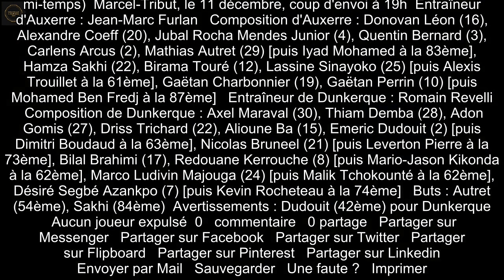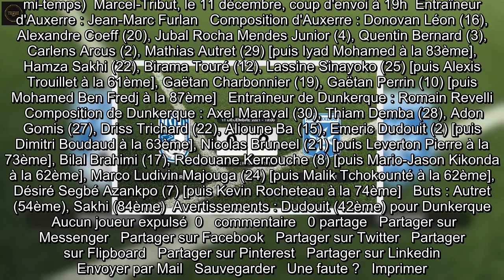Résultats Ligue 2: Succès 0-2 d'Auxerre face à Dunkerque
La 18ème journée de Ligue 2 était l'occasion pour Dunkerque d'affronter Auxerre, à Marcel-Tribut. Auxerre a gagné cette confrontation 2 à 0. Les deux entraîneurs ont fait le choix de placer leurs effectifs en 1-le 4-5-1.   C'est sur un score nul et vierge que les deux groupes sont rentrés dans leurs vestiaires respectifs à la mi-temps. Autret a ouvert la marque pour l'AJA, à la 54ème. Enfin, Sakhi a marqué le dernier but de la rencontre à la 84ème, en faveur d'Auxerre.   L'arbitre a averti Dudouit.    Auxerre démontre son excellence en restant dans le top 3 de la compétition. Dunkerque ne change pas de place et reste en 19ème position.   Dunkerque et Auxerre : les prochains matchs    Pour son prochain match, Auxerre affrontera Le HAC au Stade de l'Abbé-Deschamps le 21 décembre à 20h45 pour la prochaine journée. De son côté, Dunkerque rencontrera Guingamp le même jour lors de la même soirée, au Stade Municipal de Roudourou.   Vous souhaitez suivre le classement de la Ligue 2 et les résultats de la Ligue 2 dès la fin des matchs ? Notre site vous propose toute l'actualité de la Ligue 2.   Prime Vidéo, le service de streaming d'Amazon, diffuse les matchs de la Ligue 1. La feuille de match : compos, buts et arbitrage      Dunkerque - Auxerre : 0-2 (0-0 à la mi-temps)  Marcel-Tribut, le 11 décembre, coup d'envoi à 19h  Entraîneur d'Auxerre : Jean-Marc Furlan   Composition d'Auxerre : Donovan Léon (16), Alexandre Coeff (20), Jubal Rocha Mendes Junior (4), Quentin Bernard (3), Carlens Arcus (2), Mathias Autret (29) [puis Iyad Mohamed à la 83ème], Hamza Sakhi (22), Birama Touré (12), Lassine Sinayoko (25) [puis Alexis Trouillet à la 61ème], Gaëtan Charbonnier (19), Gaëtan Perrin (10) [puis Mohamed Ben Fredj à la 87ème]   Entraîneur de Dunkerque : Romain Revelli   Composition de Dunkerque : Axel Maraval (30), Thiam Demba (28), Adon Gomis (27), Driss Trichard (22), Alioune Ba (15), Emeric Dudouit (2) [puis Dimitri Boudaud à la 63ème], Nicolas Bruneel (21) [puis Leverton Pierre à la 73ème], Bilal Brahimi (17), Redouane Kerrouche (8) [puis Mario-Jason Kikonda à la 62ème], Marco Ludivin Majouga (24) [puis Malik Tchokounté à la 62ème], Désiré Segbé Azankpo (7) [puis Kevin Rocheteau à la 74ème]   Buts : Autret (54ème), Sakhi (84ème)  Avertissements : Dudouit (42ème) pour Dunkerque  Aucun joueur expulsé  0   commentaire   0 partage   Partager sur Messenger   Partager sur Facebook   Partager sur Twitter   Partager sur Flipboard   Partager sur Pinterest   Partager sur Linkedin   Envoyer par Mail   Sauvegarder   Une faute ?   Imprimer